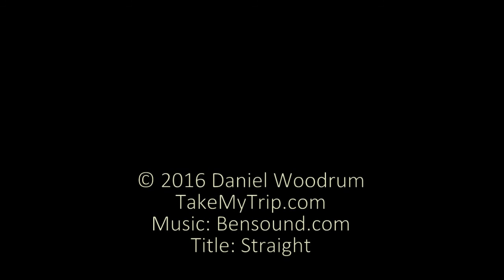Downtown Tampa Timelapse - Gasparilla 2016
My workplace provides a beautiful view of downtown Tampa.  During Gasparilla yesterday, I shot a couple of time-lapse videos using my Drivelapse cameras - a pair of Brinno TLC-200 Pros.  It was a beautiful day and night!

MyDrivelapse.com and Takemytrip.com provide driving videos and stories to help you plan your trip.  Check out hundreds of videos on my YouTube channel.  Dozens of new videos are on the way in the coming weeks.

"Like" for updates & great travel ideas

Music Info:
"Straight"

Use:
The video used in this clip is copyrighted.  You may NOT rip, reencode, download, rebroadcast, etc., on any platform without permission.  You MAY embed this video on your website without permission.